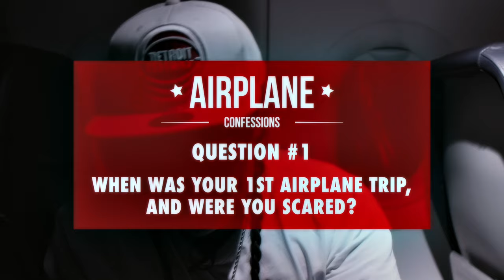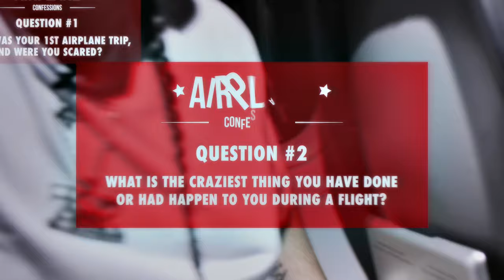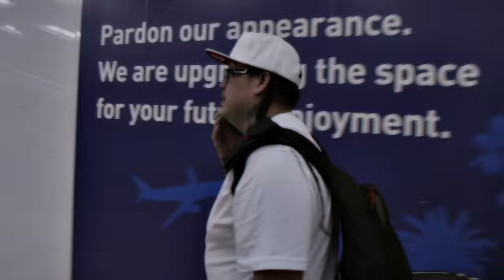DJ CLAY - A Day In The Life Of... Vlog Series Ep.4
THIS IS PART 1 OF 3 .. as we follow Dj Clay for 3 days from Detroit to Florida ... in these episodes you will see Clay link up with some special homies , rock a festival , get a new tatt and more... this is "A Day In The Life Of..."  ENJOY !